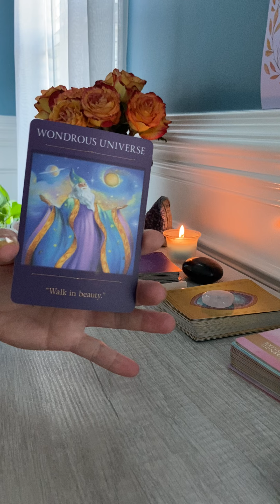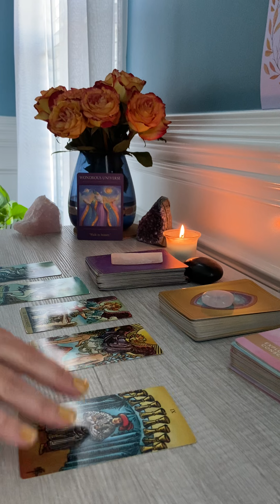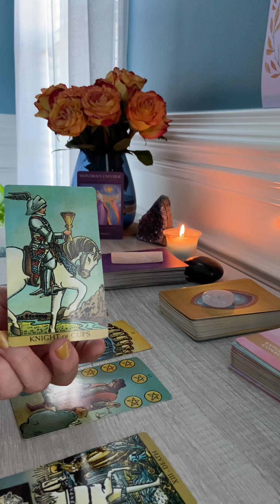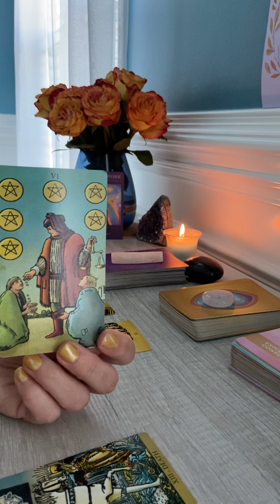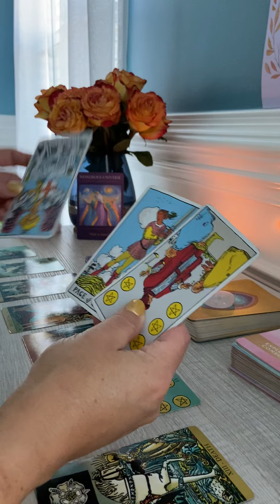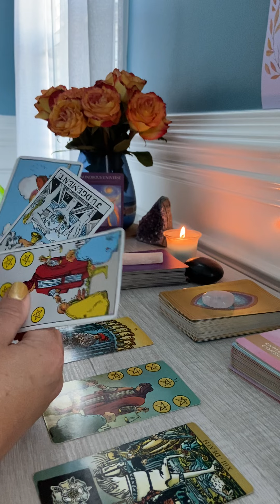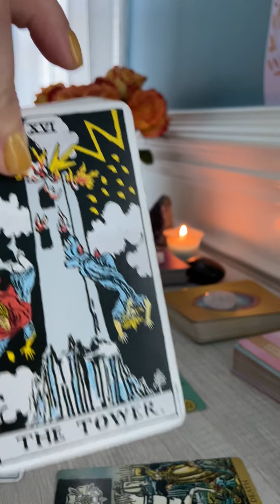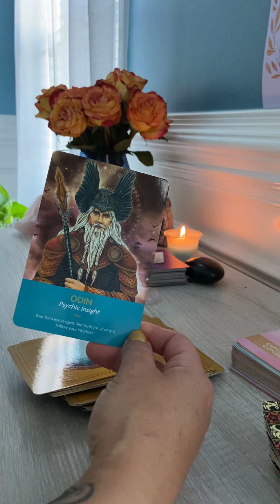✨daily guidance✨The decision has already been made!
✨✨I am one soul dedicated to uplifting others! Here to help you by providing guidance and clarity that is going to help you make mindful decisions as you navigate your journey of manifesting the life you desire. All change starts with the world you see. ✨

✨✨✨FREE READING GIVE AWAY✨✨

That’s right you read it correctly! Click the link below for more details.

It would be an honor to hear from you.